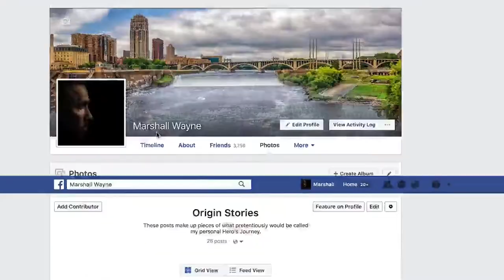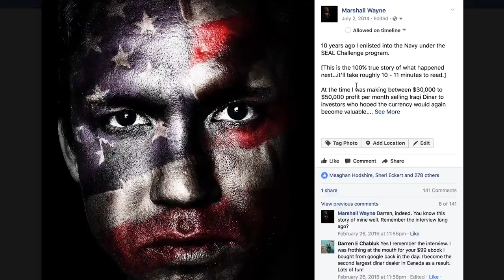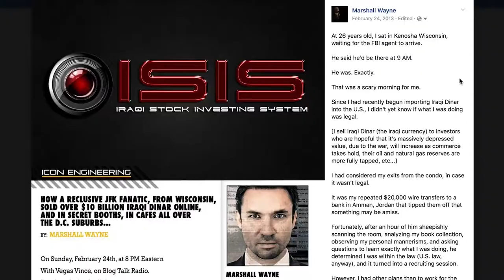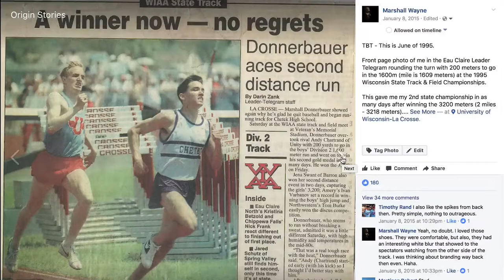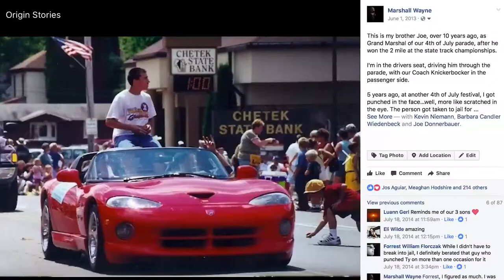26. Talking About My Origin Stories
Today I was working on some new updates to my Icon Engineering System

To be able to do my work and the Vlog, I just took a few minutes to discuss how nicely crafted origin stories can bond you with your readers, viewers, and potential customers.